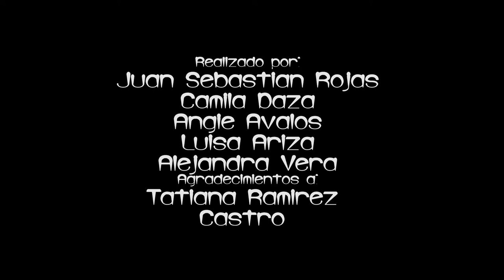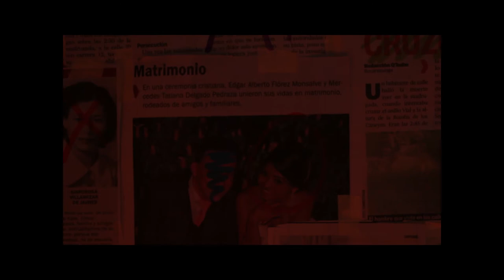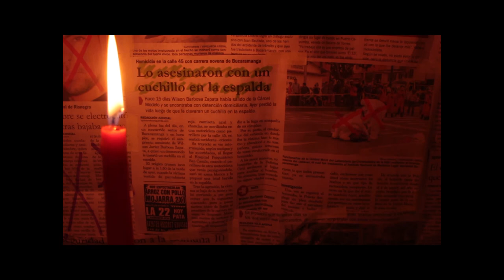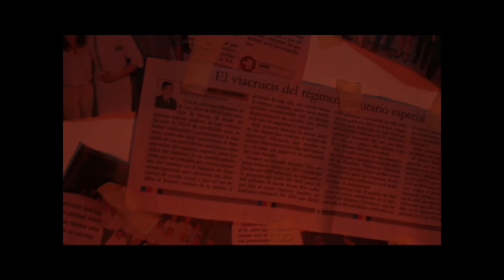Proyecto de arte Asesino Vudú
3 dias de produccion :)